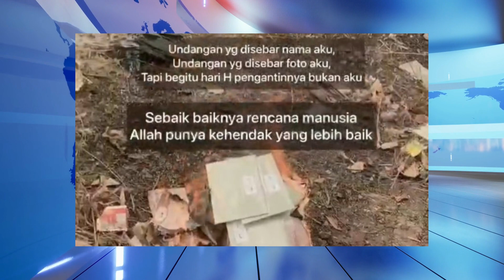Tak Wajar !! Alasan Gagal Nikah H-3 Setelah Lamaran Viral !!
Video ini berisikan tentang cerita wanita yang meminta sertifikat rumah unutk mahal alhasil mereka gagal menikah karena sang pria membatalkannya

gagal nikah minta sertifikat rumah,
gagal nikah karena sertifikat,
gagal nikah h-3,gagal nikah ryan,
gagal nikah karena layani om
gagal nikah gue punya cerita
gagal nikah karena mantan datang
gagal nikah setelah lamaran
gagal kawin
mantan datang ke pernikahan
datengin mantan ke pernikahannya
kesurupan saat nikahan
kejadian aneh saat nikahan
ditinggal menikah
calon mempelai tidak hadir saat pernikahan
penghulu tidak hadir saat pernikahan